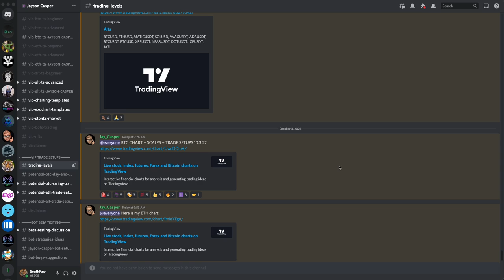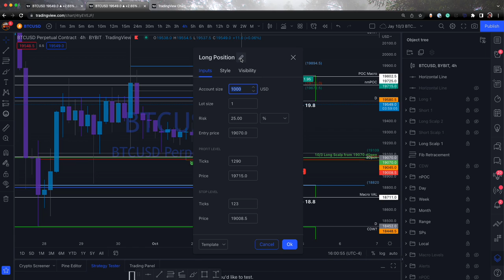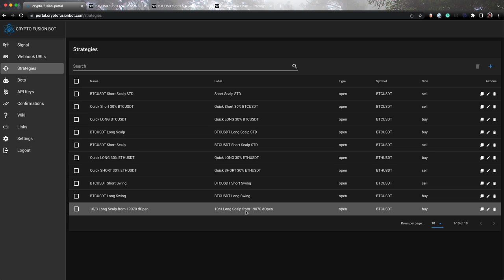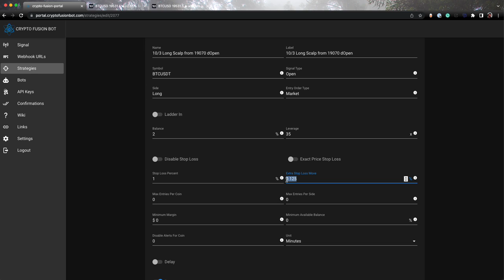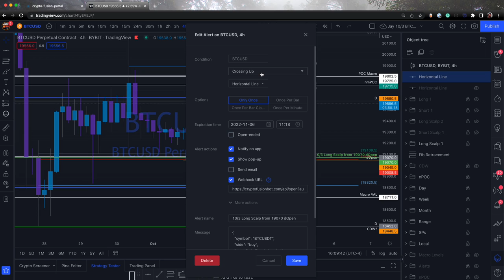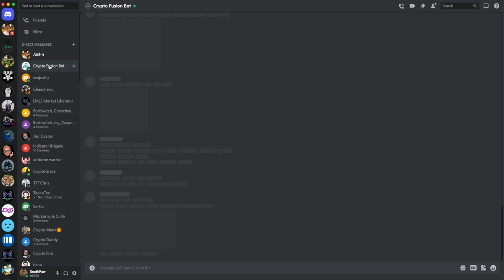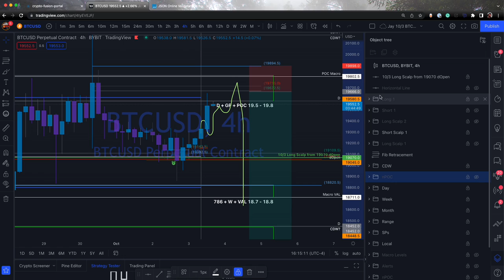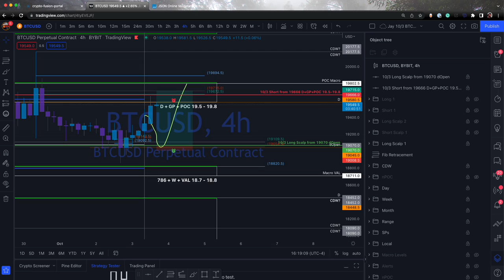Jay Trade Setup with CFB - SouthPaw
Basic Setup of the CFB and Alerts in TradingView from Jayson Casper Trade Levels